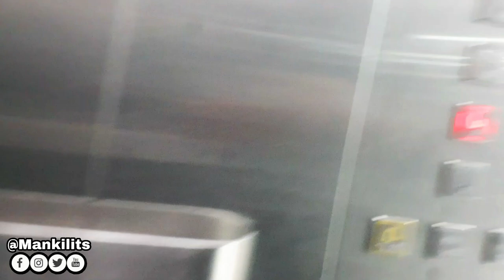You Won't Believe This Part of Mombasa Kenya 🇰🇪 Exists || Kenya Vlog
This video show you  a part of Mombasa Town which has not be filmed before. Mombasa City Kenya is the Second largest city in Kenya and the biggest along the coastal line of Eastern Africa.